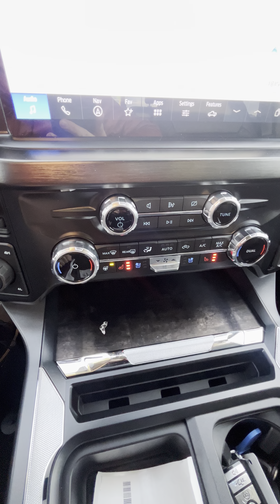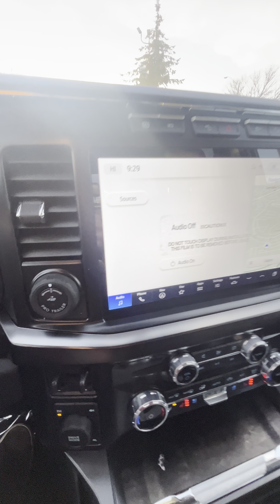Brand new 2024 Ford F-350 Diesel